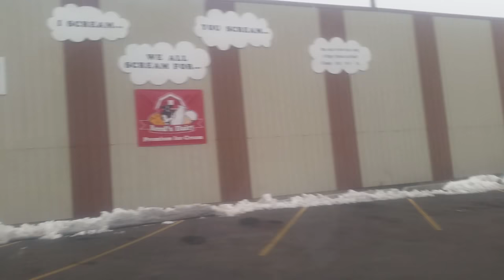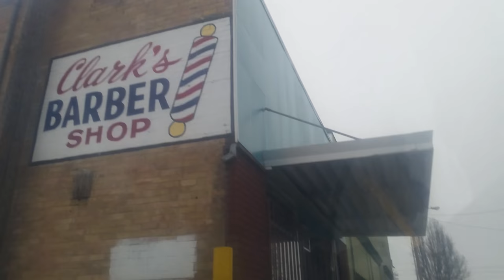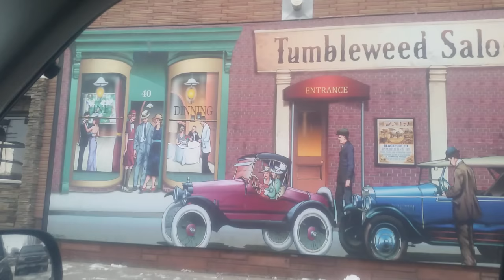Blackfoot Idaho Downtown Murals , paintings, and water tower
A view of the painting, murals and water tower in downtown town blackfoot.